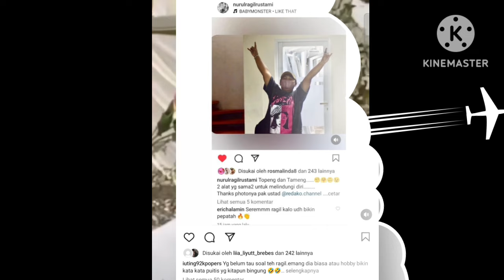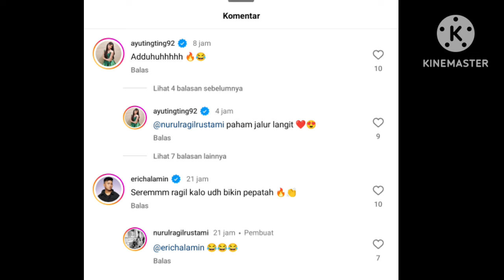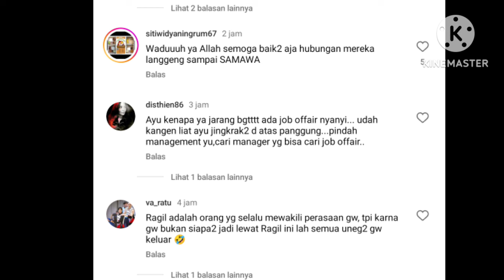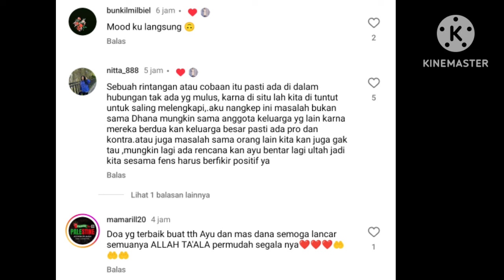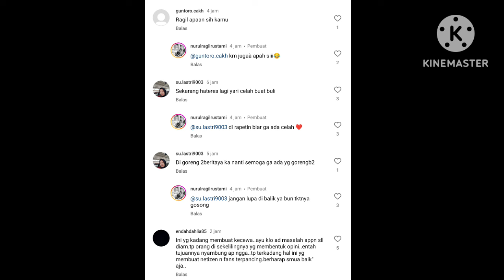STATUS IGS NURUL RAGIL JADI SOROTAN. BENARKAH AYUTT PUTUS DARI LETU FARDANA. COBA LIHAT INI G3G3RRRR